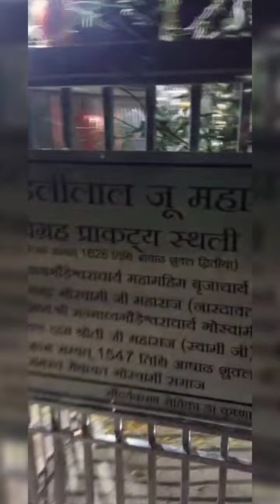श्री लाडली सरकार के आज के दर्शन 🙌|दिनांक 11/3/24के सुन्दर दर्शन बरसाना धाम से 🙏🙌🧿🙇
श्री लाडली सरकार के आज के दर्शन 🙌|दिनांक 11/3/24के स्वामी जी की प्राकट्य स्थली के दर्शन श्री धाम से

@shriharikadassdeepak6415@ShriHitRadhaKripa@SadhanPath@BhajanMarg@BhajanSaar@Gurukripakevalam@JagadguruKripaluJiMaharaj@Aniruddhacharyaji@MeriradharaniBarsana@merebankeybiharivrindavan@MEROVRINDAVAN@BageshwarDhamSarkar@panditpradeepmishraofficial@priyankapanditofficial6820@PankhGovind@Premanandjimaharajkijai